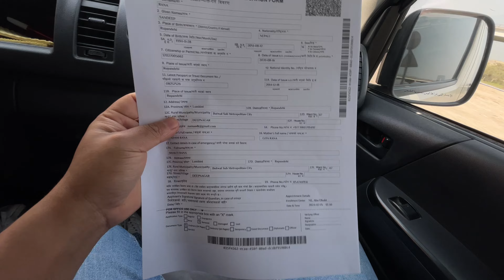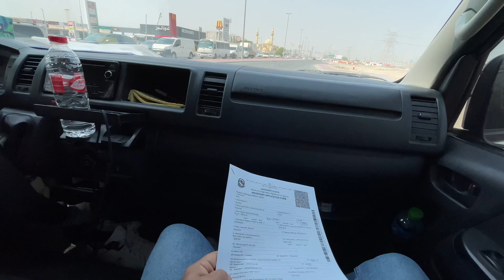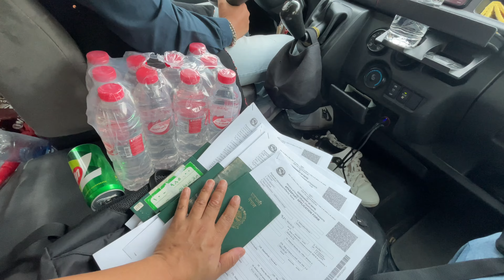नेपाल embassy जादै | Duabi to Abu Dhabi | पुरा टोली बोकेर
travelvlog#travel

Uae batai passport renew athawa kei damages. Lost vako khanda ma tapai documents sewa lai contact garna saknu hunxa

Name :Deep Gurung

welcome to my YouTube channel my name is sandeep rana from nepal currently i live in dubai..namaste sampurna lai mero vlogs ma swagat xa aasha xa supp ort n Maya garnu hunxa vanera.

Editing software : Final Cut Pro max , iMovie, kinemaster ,power director, DaVinci Resolve , adobo premier

sandeep rana : Sallu rana vlogs